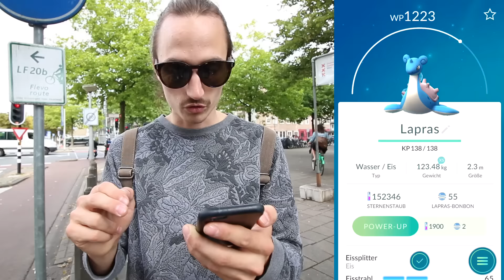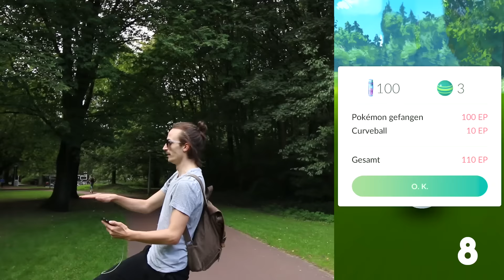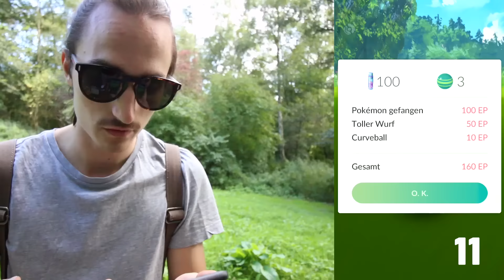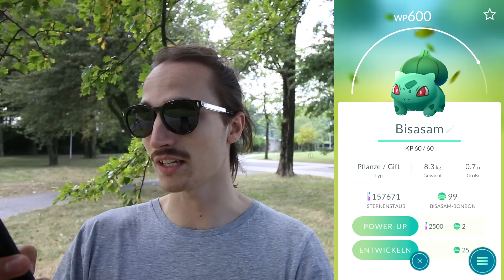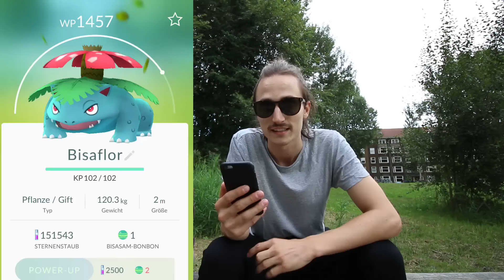27x BISASAM IN 3 STUNDEN & Wildes Lapras GEFANGEN - Pokemon GO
► Ich habe 27 Bisasam gefangen :D

├ 2. trage "donjon" als code ein
├ 3. lade kostenlose apps runter und sammel Punkte!
├ 4. erhalte iTunes und Android karten umsonst!

♔Zu Pokemon GO♔
Pokemon GO ist der neuste streich aus dem Hause nintendo, the Pokémon Company. Fange, trainiere und level deine lieblings Pokémon auf. Seit der Beta bin ich total begeistert! Battle dich in einer Arena in deiner umgebung! Und werder der Captain deiner GYM! Und das alles auf dem iPhone / Android handy unterwegs überall auf der ganzen welt und auch hier in Deutschalnd!!

Ich lade täglich deutsche Let´s Plays über Spiele wie Clash Royal, Overwatch, Pokemon GO (pokémon go) oder andere Mobile bzw PC und Handy Spiele hoch. Wenn die Tutorials und Test zu anderen Spiele Arten wie Action, Jump And Run, Strategie, Sport oder Rollenspiele gefallen kommst du auch voll auf deine kosten! Egal welche Plattform, PC oder Samsung, Apple, Sony, Nokia oder Huawei Handy hast, es sollte immer etwas für DICH dabei sein!